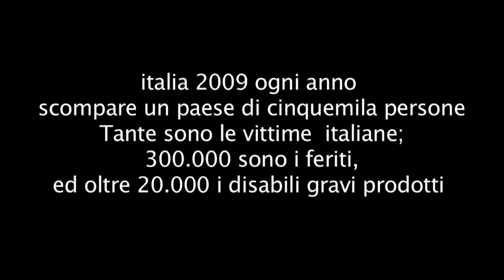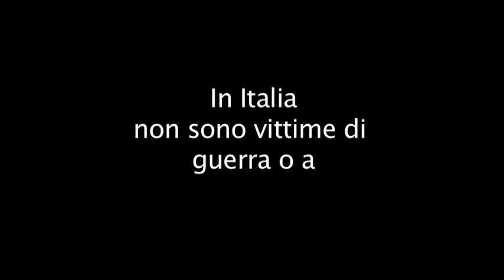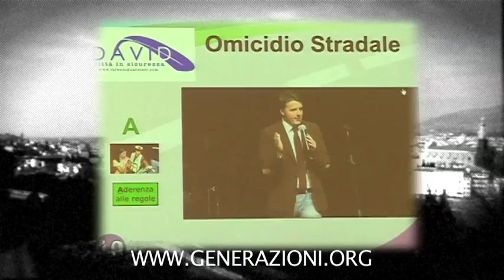TESTADIALKOL CHOC MOVIDA FIORENTINA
divertimento, evento movida fiorentina, diffusione etiltester modaiolo, amici,
progetto studenti fiorentini, divertirsi figo, bere, ragazze, heavy metal, the clash,ritorno a casa con le proprie gambe